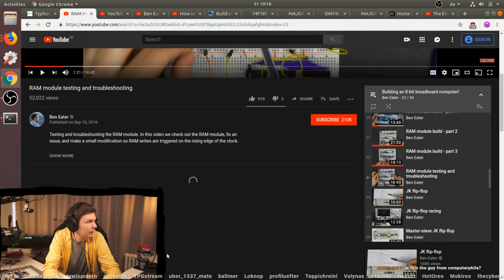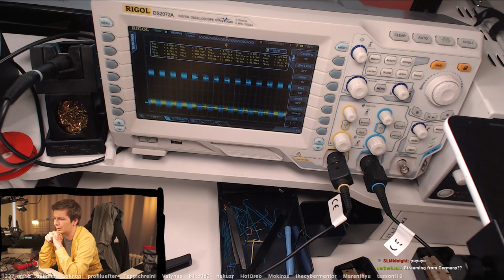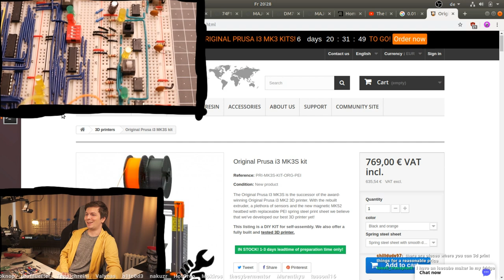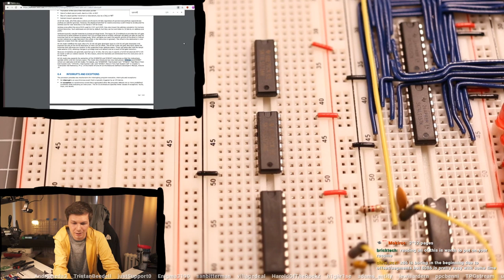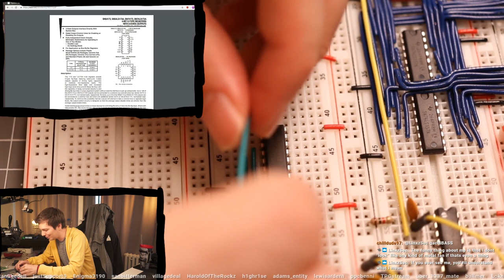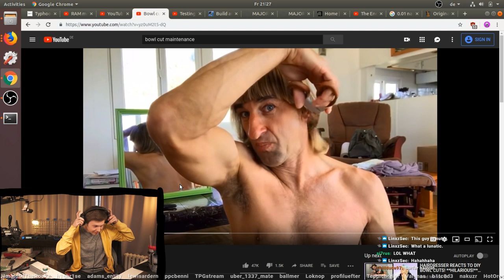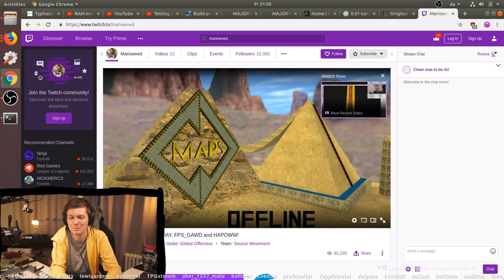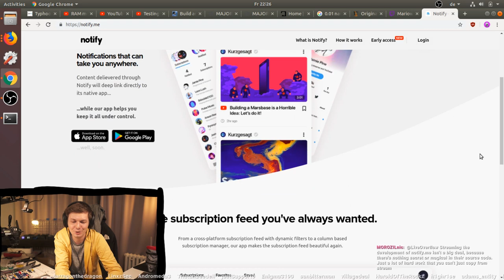Instruction Register Build - 8-bit Computer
CHECKOUT THE GEAR I USE*

-=[ 📄 Info. ]=-

→ Graphics tablet:*
→ Camera#1 for streaming:*
→ Lens for streaming:*
→ Connect Camera#1 to PC:*
→ Camera#2 for electronics:*
→ Lens for macro shots:*

-=[ 🐕 Social ]=-

-=[ 📄 P.S. ]=-